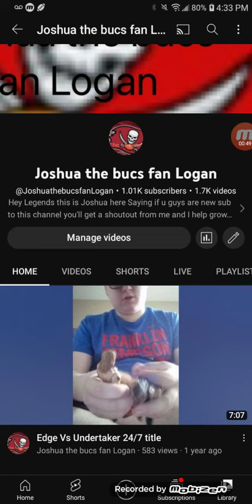Sweet and kind message to my subs